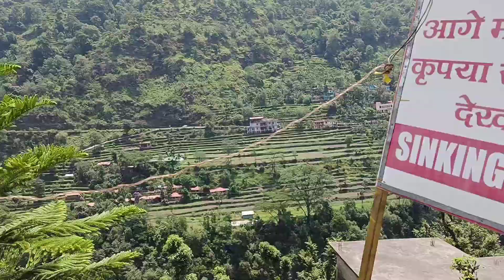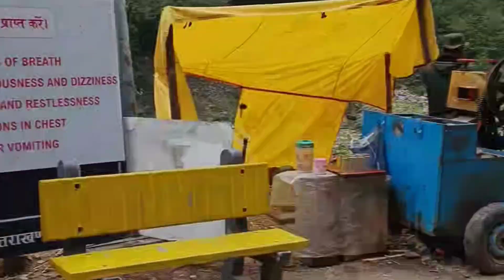केदारनाथ यात्रा 2022 - - इतनी मुश्किल यात्रा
Hyy Guy's __ My Name is Mahesh

I am Traveler _

This Content Is Kedarnath Yaatra Series

Kedarnath Trecking Full Vlog For You

Keep Support

Mahesh Vlogs

Mahesh Jajoriya